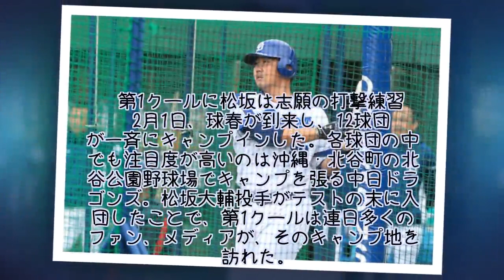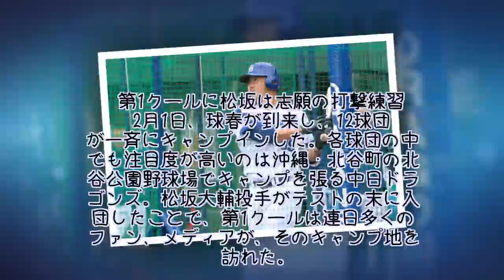“松坂効果”は打にも現れるか？ リーグワーストだった中日投手陣の打撃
2月1日、球春が到来し、12球団が一斉にキャンプインした。各球団の中でも注目度が高いのは沖縄・北谷町の北谷公園野球場でキャンプを張る中日ドラゴンズ。松坂大輔投手がテストの末に入団したことで、第1クールは連日多くのファン、メディアが、そのキャンプ地を訪れた。